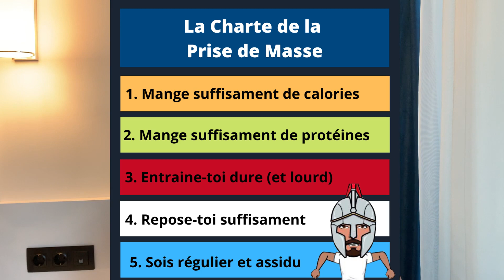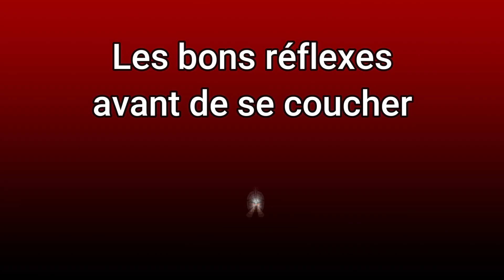As-tu un sommeil récupérateur ? 😴 DORMIR LONGTEMPS NE SUFFIT PAS À RÉCUPÉRER ! ❌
On néglige beaucoup trop l'aspect sommeil en musculation.
On a tendance à se dire 'si je dors longtemps, c'est que je dors bien' et c'est une erreur.

Dans cette vidéo je vais t'apprendre comment fonctionne le sommeil avec ses différentes phases (les 5 phases du sommeil).
Je te donnerai les erreurs à éviter, les pièges et les astuces à appliquer pour que tu aies un sommeil de meilleur qualité.

Un sommeil de meilleur qualité te permettra d'être plus en forme, de dormir moins longtemps, d'améliorer ta digestion, de construire du muscle et d'être mieux dans ton quotidien de manière générale.

J'éspère que la vidéo te plaira !

PS : Vérifie que tu as bien la petite cloche des notifications activée pour ne pas manquer les vidéos futures.

Tu peux me suivre sur INSTAGRAM où je partage mon quotidien tous les jours (meilleur moyen de rester motivé et de choper toutes mes astuces)

Sommaire :
0:20 - L'Importance du sommeil
2:17 - Un sommeil de qualité, c'est quoi ? (les 5 phases du sommeil)
5:12 - Comment améliorer son sommeil ? (dormir mieux)
8:24 - Les bons réflexes avant d'aller se coucher
11:03 - 2 compléments alimentaires pour mieux dormir

▬▬▬▬▬▬▬▬ LA MISSION DU GUERRIER ⚔️ ▬▬▬▬▬▬▬▬▬

Aider toutes les personnes qui galèrent à prendre du poids à y arriver, si c'est ton cas

Nouvelles vidéos : Tous les Mardi et Vendredi à 18heures  🔥

▬▬▬▬▬▬▬▬▬ LES VIDEOS DE LA VIDEO (lol) 📹 ▬▬▬▬▬▬▬▬▬

▬▬▬▬▬▬▬▬▬ MES CHALLENGE EN COURS 💪🏻 ▬▬▬▬▬▬▬▬▬

Challenge en cours 1 :  Prise de masse (+10kg sur 3mois)
Challenge en cours 2 : Réussir à faire une série de 100 pompes (lien de la vidéo ➡️